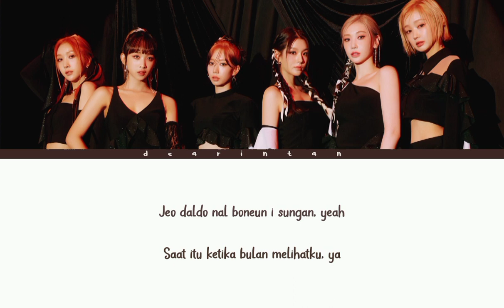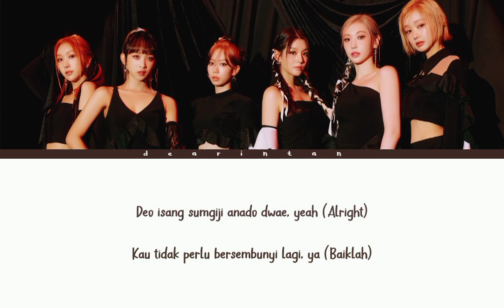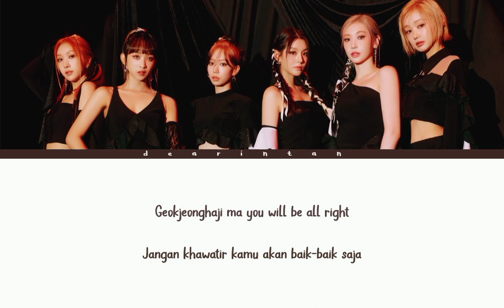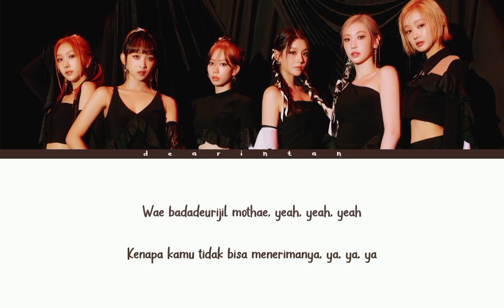SECRET NUMBER - Tap | Lirik Terjemahan Indonesia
SECRET NUMBER - Tap